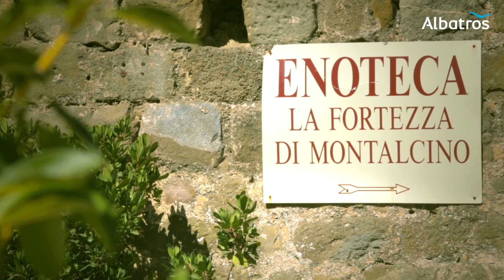Underbara Toscana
Res med Albatros till Toscana och få en vecka med vinprovning, fascinerande kulturrikedomar och vacker natur -- som du bl.a. får möjlighet att uppleva på en cykeltur i det toskanska landskapet. Dessutom bjuder resan på spännande medeltida städer, storslagen renässanskonst och massor av italiensk charm. Ramen för vår resa är en av Toscanas klassiska kurorter, Chianciano Terme, där du bor på ett trevligt, familjeägt hotell.